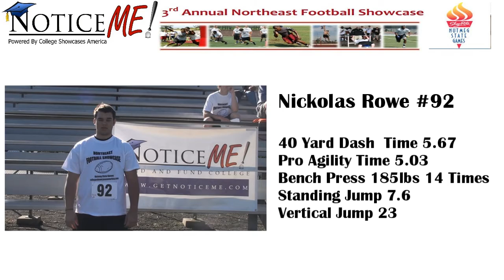Number 92 Nickolas Rowe